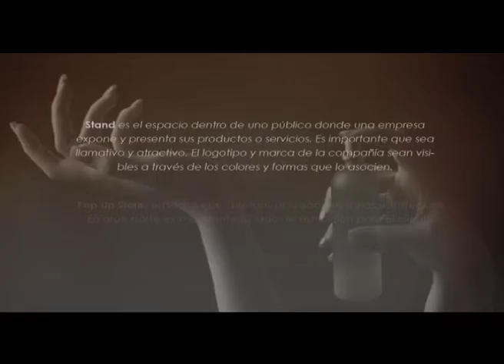12 Menció efímera